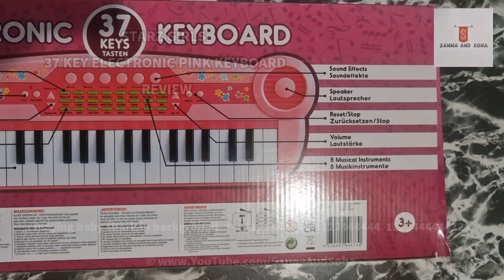Starz girls 37 key electronic pink keyboard review | Sanna and Soha | baby shark | twinkle twinkle